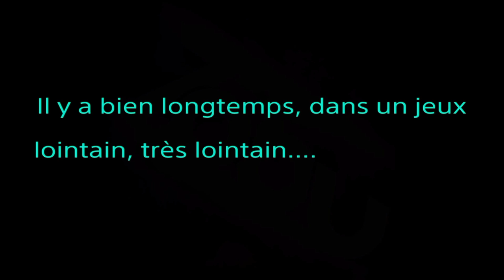Stars wars BattleFront 1er gameplay montage